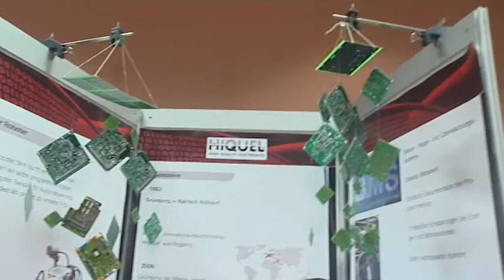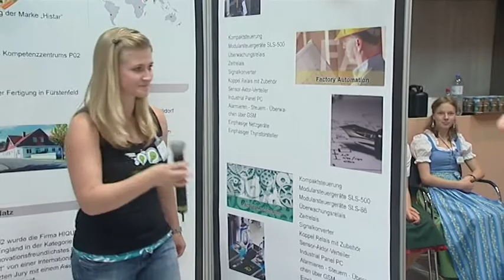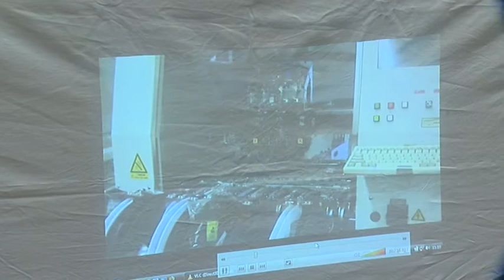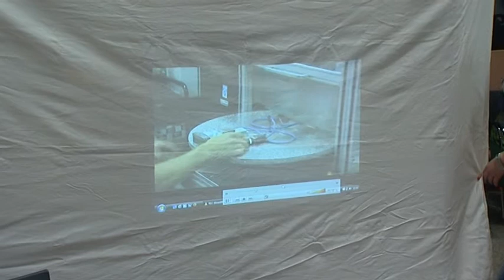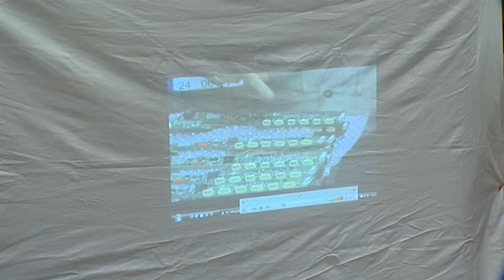FTC 2012 - BORG Bad Radkersburg - Hiquel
„Von der Faszination zur Qualifikation“
Kinder, Jugendliche und junge Erwachsene für Naturwissenschaften und Technik zu begeistern ist die Idee hinter Faszination Technik. Ziel ist, dass sich junge Menschen verstärkt für Ausbildungen - von der Lehre bis zur Hochschule - und Berufe in diesen Bereichen entscheiden und somit als qualifizierte Fachkräfte wesentlich zum Erfolg des Wirtschaftsstandortes beitragen. Wir sind eine Initiative der Wirtschaftskammer Steiermark.